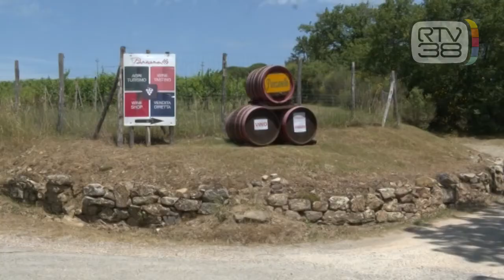MUORE SOTTO IL TRATTORE, TRAGEDIA SUL LAVORO